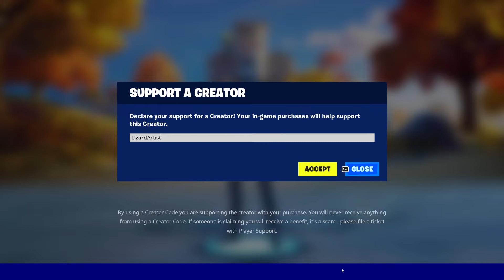I BUSTED CHAPTER 4 MYTHS In Fortnite!